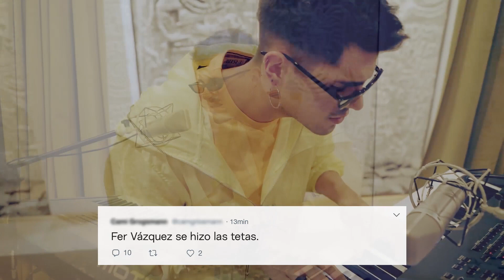Es temporada de haters Rombai